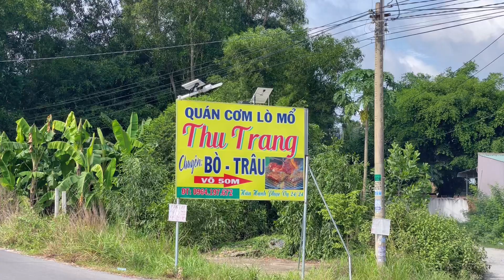Bán Đất Tây Ninh | Đất Mặt Tiền Kinh Doanh Đường Hương Lộ 2 Kế Bên Quán Cơm Bò Nổi Tiếng Ở Tây Ninh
Tập 72 - Bán Đất Tây Ninh | Đất Mặt Tiền Kinh Doanh Đường Hương Lộ 2 Kế Bên Quán Cơm Bò Nổi Tiếng Ở Tây Ninh !

Thông tin chi tiết:
📍 Vị trí : Ấp Suối Cao B, Xã Phước Đông, Huyện Gò Dầu, tỉnh Tây Ninh

✅ Diện tích: 9x45
✅ Thổ cư : 50m2 ( ONT ) còn lại cây lâu năm lên thổ cư được
✅ Hướng đất: Đông Nam
✅ Pháp lý: đã có Sổ Hồng riêng - Trích lục (CHÍNH CHỦ ) -  Công chứng sang tên trong ngày.

- Cách trung tâm hành chính Phước Đông là 2km.
- Cách chợ Phước Đông 2,5km.
- Cách KCN Phước Đông 3km.
- Cách Đường tỉnh lộ ĐT 782 là 350m.
- Cách TP. Tây Ninh 40km.
- Cách TP.HCM 50km.
- Khu dân cư đông đúc, san sát, trường học, bệnh viện, siêu thị, trạm y tế, chợ chỉ bán kính 1km